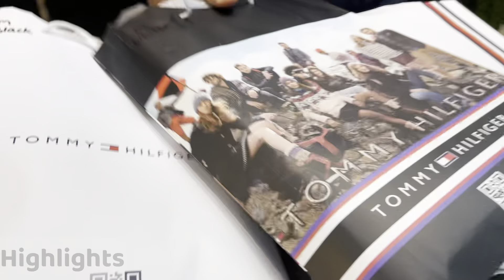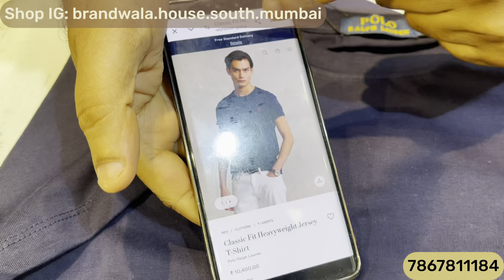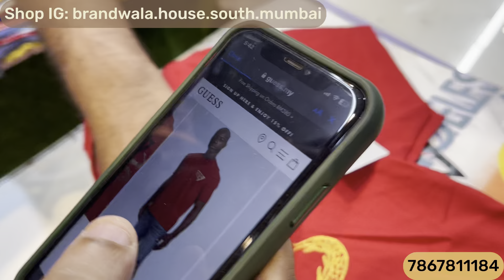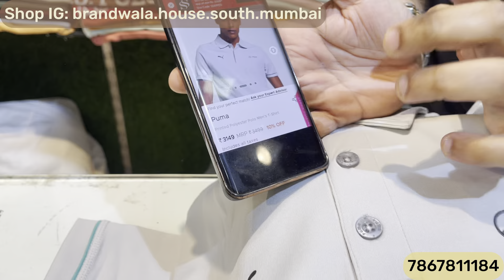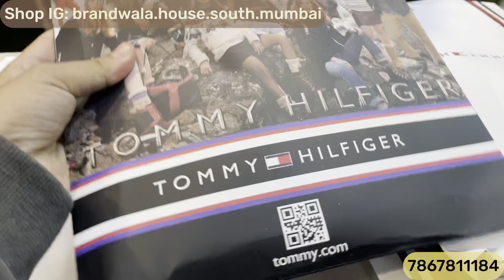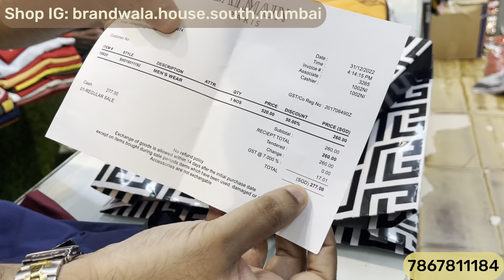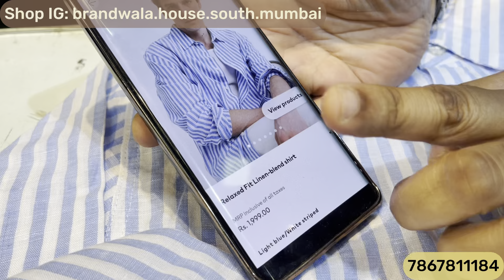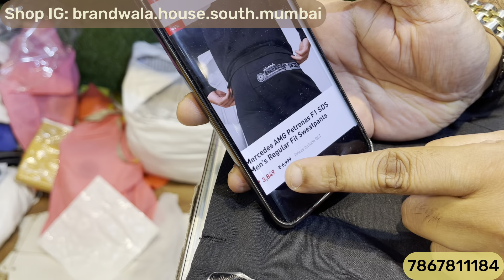International & Luxury Brands | Upto 90% Off | Poloneck,Tshirt,Jeans| Branded Clothes in Mumbai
Shop Name : Brandwala House ( South Mumbai )

Shop Address : shop No.4,issaq manzil,next to cakisto cake shop opp. Daimond jublee high school ,dongri,mumbai -09

Bangkok collection
Justlook colaba
100% branded clothes in cheap price in mumbai
divine collection
cheap clothes in mumbai
justlook colaba
feroz collection colaba
bangkok collection
imported collection
H&M T-shirts
Justlook colaba
Summer collection colaba
2022 Articles
branded clothes
Original clothes
Branded clothes in cheap price
100%original clothes
Justloook colaba
Mumbai collection
Viral clothes video
100% guaranteed clothes
Surplus clothes
Justlook collection
Justlook branded clothes
Justlook wholesale
original t-shirts
justlook colaba
colaba causeway
bangkok collection
Branded clothes
Bangkok collection
Justlook colaba
100% branded clothes in cheap price in mumbai
divine collection
justlook colaba
feroz collection colaba
bangkok collection
100% orginal clothes

Stay safe 👍

updated regularly.
reasonable prices.